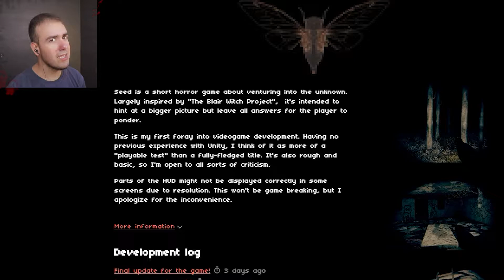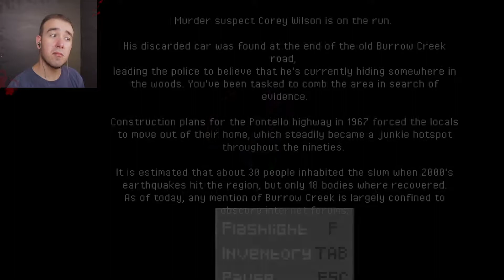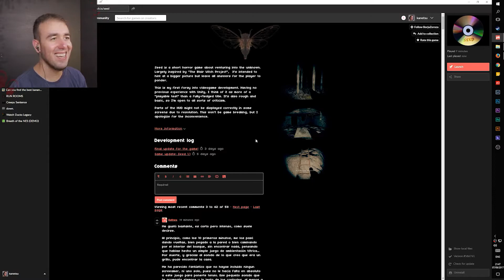I don't go in There!! - SEED - Short Atmospheric Horror Indie Game (Prototype)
What happens when you combine "The Blair Witch Project" with a walking simulator?

Seed is a very nice short atmospheric horror indie game, a bit more of a walking simulator kind of game, but as the first attempt to make a game by BorjaZoroza it's a very good prototype.

Description

Seed is a short horror game about venturing into the unknown. Largely inspired by "The Blair Witch Project",  it's intended to hint at a bigger picture but leave all answers for the player to ponder.

- - - - - - - -Best Section (Only the Most awesome read this) - - - - - - - - - -

I'm italian and if you hear me say something not conforming to traditional english it's totally normal (please help me improve my speech)